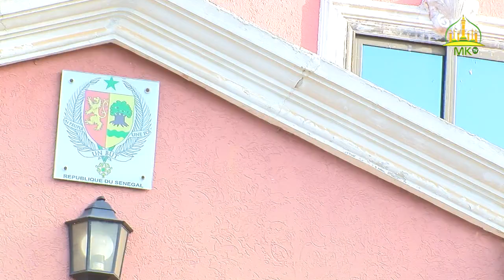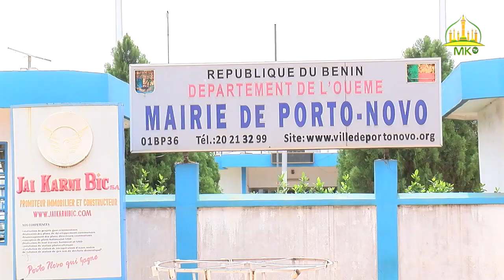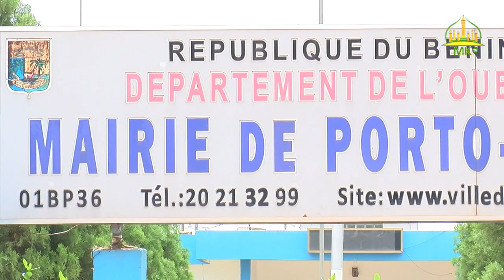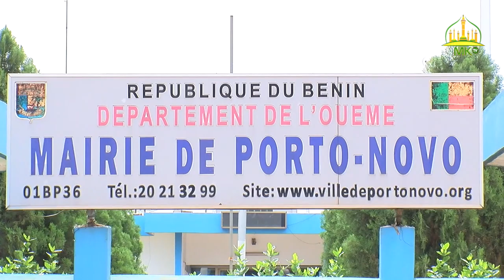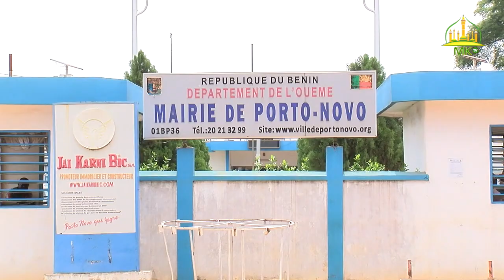Reportage du Bénin & Moukhaddamatoul Khidma de la Grande Mosquée de Touba